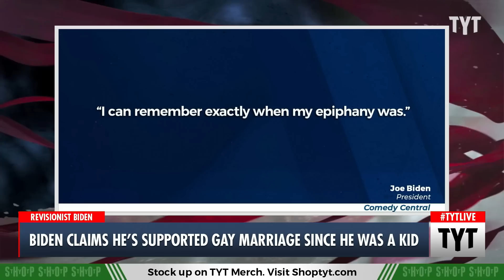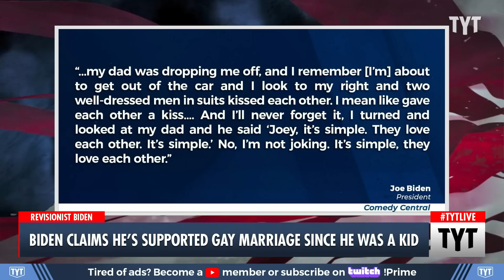DEBUNKED: Biden's Revisionist History on His Opinion of Gay Marriage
During an interview, President Biden said he had an "epiphany" about supporting gay marriage in high school. Ana Kasparian and Cenk Uygur discuss on The Young Turks. Watch TYT LIVE on weekdays 6-8 pm ET.

"President Joe Biden misstated his record on gay marriage during a recent interview with Kal Penn, claiming to have had an “epiphany” on the matter in high school while neglecting to mention his more than 50 years of opposition to it.

“I’m curious what your evolution was like on marriage equality and what the federal government might be able to do to protect LGBTQ Americans, especially trans kids who are dealing with all of these regressive state laws that are popping up right now?” asked Penn.

“I can remember exactly where my epiphany was,” replied Biden before launching into an anecdote from his childhood:"

230314__TB02BidenGayMarriage